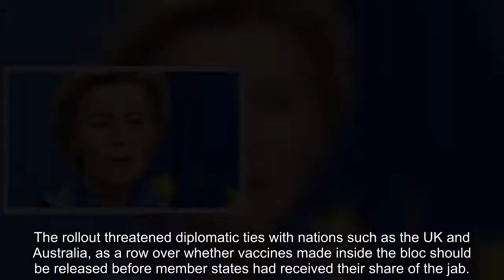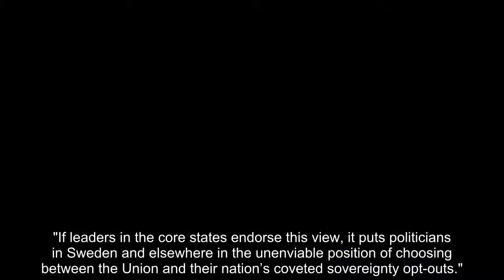EU will wipe out; Sweden mocks UK, big chance for Brexit